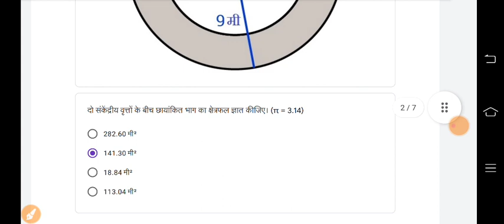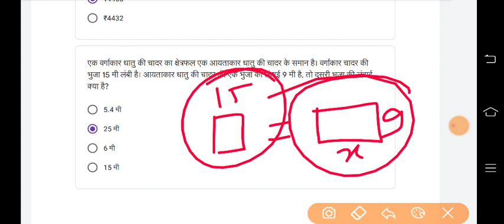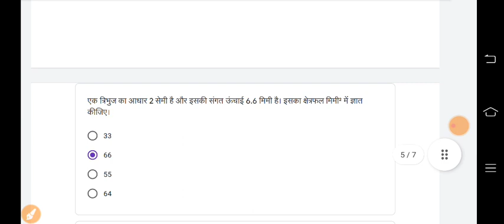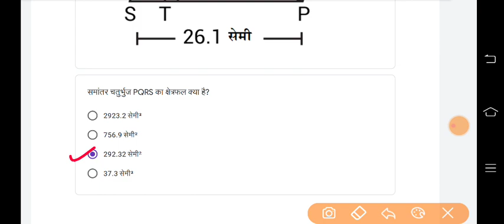Class 7 maths/गणित Conve Quiz Answer | Week 32 - 12/2/2022 | CLASS 7 maths/ganit quiz